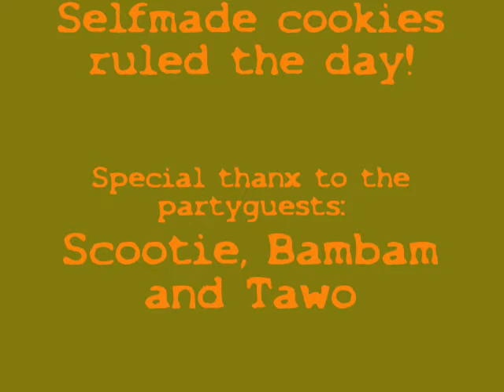Snoopys 3rd birthday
...time flies by sooo fast! Now my little boy is 3 years old...